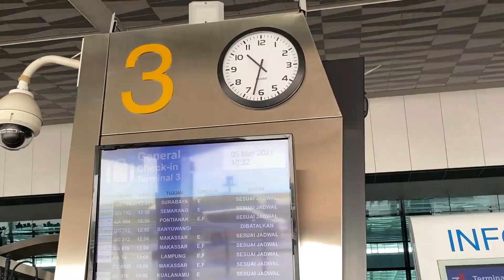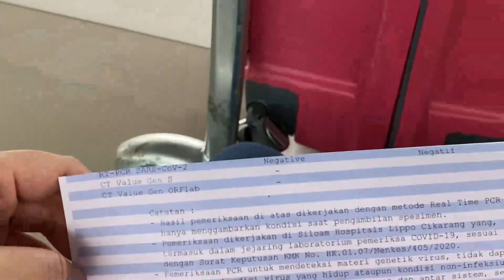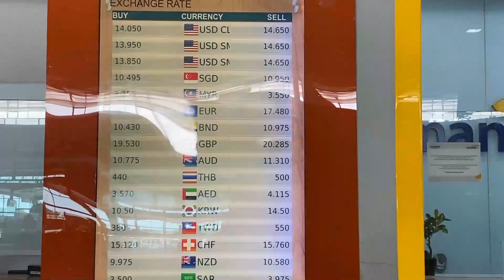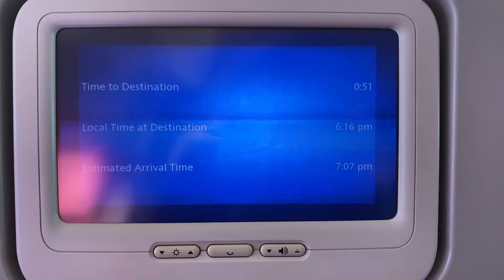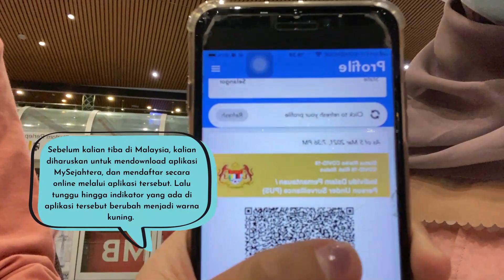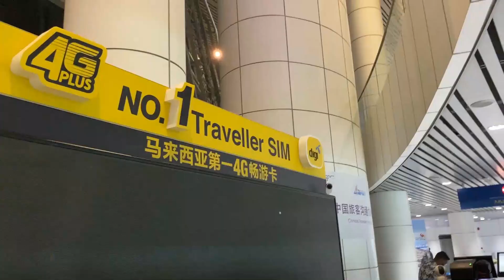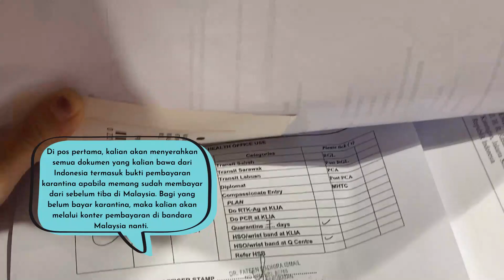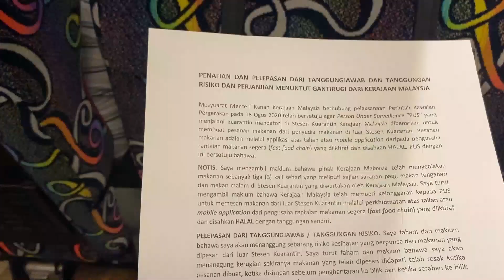BALIK KE MALAYSIA SAAT PANDEMI?! - PPIM BEROPINI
Salam Sejahtera!
Salam Perhimpunan!

Pasti banyak kan nih dari kalian yang bertanya-tanya mengenai hal-hal apa saja yang diperlukan dan dilakukan jika ingin balik ke Malaysia saat Pandemic Covid-19 seperti sekarang? Nah di video kali ini kita akan membahas proses keberangkatan dari Indonesia ke Malaysia secara detail dan prosedur apa saja yang kita perlu ketahui sebelum berangkat nih!😁

Langsung aja yuk tonton sampai habis Vlog kembali ke Malaysia ini, agar menjawab pertanyaan temen-temen semua yang memiliki rencana untuk kembali ke Malaysia dalam waktu dekat😊

📌Facebook: Persatuan Pelajar Indonesia Malaysia